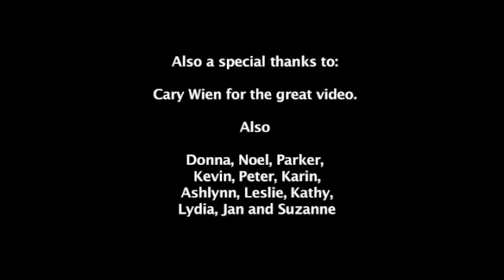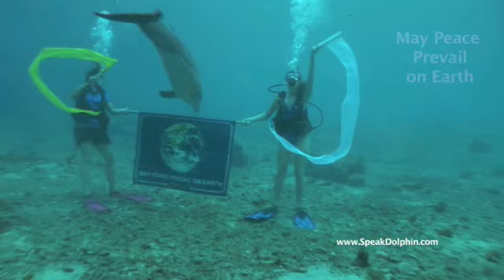Dolphin Research Interns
This is a compilation of the events that took place on our last research expedition in June of 2009